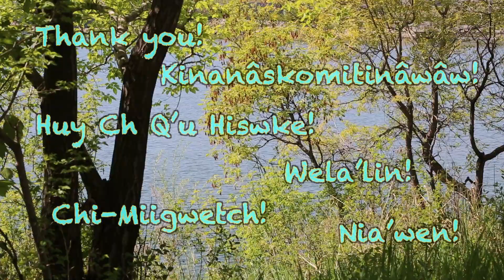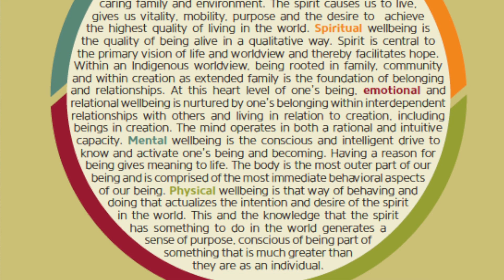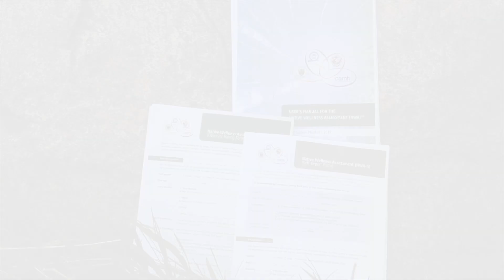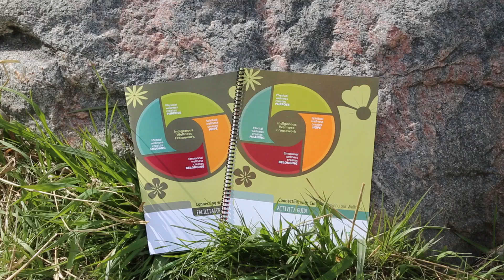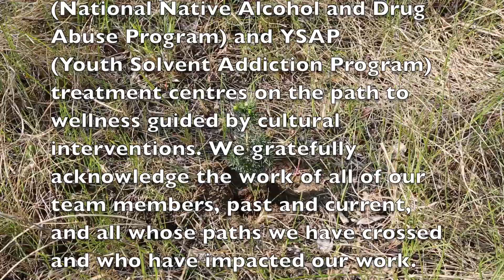Honouring Our Strengths: Indigenous Culture as Intervention in Addictions Treatment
This video shares the outcomes and resources from a 4 year CIHR funded research project.

This project gathered understanding about how Indigenous traditional culture is practiced in NNADAP and YSAP treatment centres. From this work, a valid instrument to assess the impact of cultural interventions on client wellness has been developed, tested, and the findings applied.

To access any of the resources or to learn more about this project please